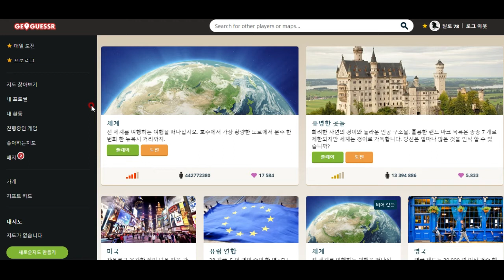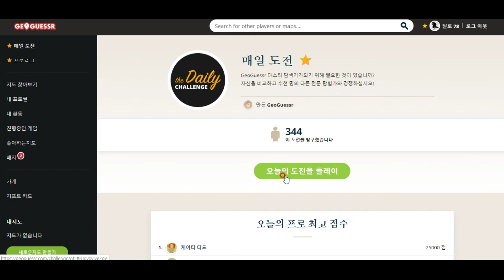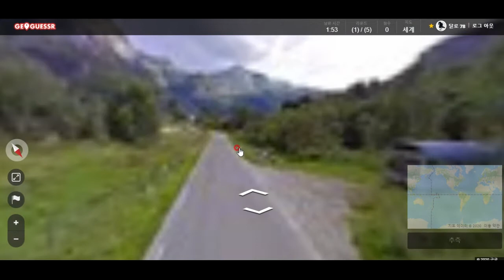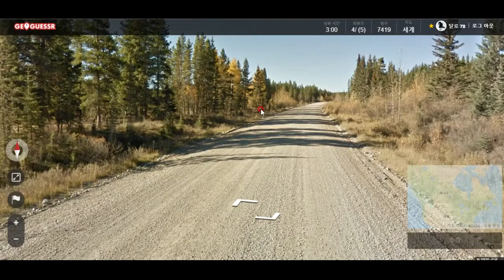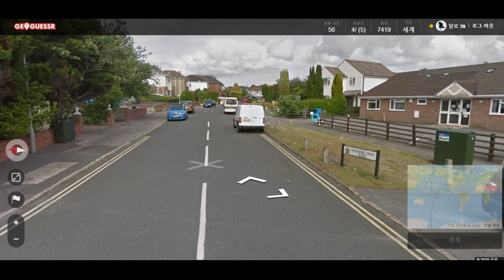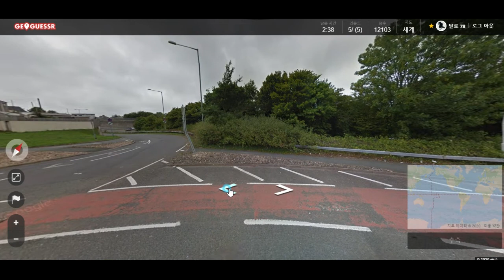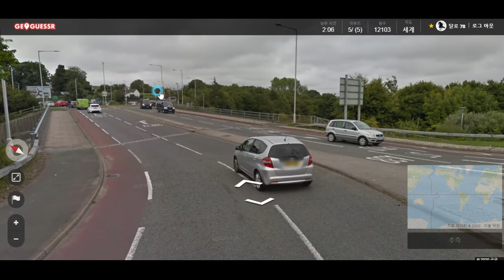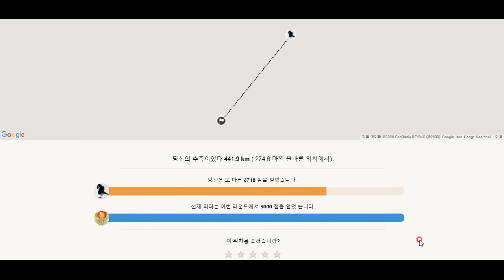GeoGuessr - 레고로 지은 집같은 영국의 건물들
영국은 넘 예쁩니다. 예뻐요!!!